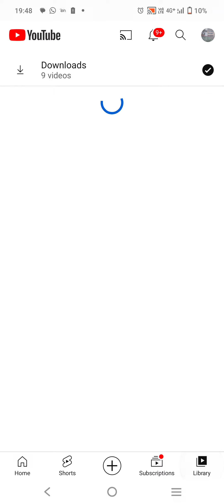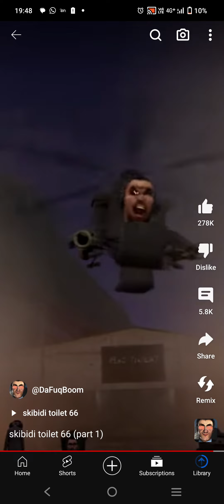skibadi toilet Ep66( part 1)